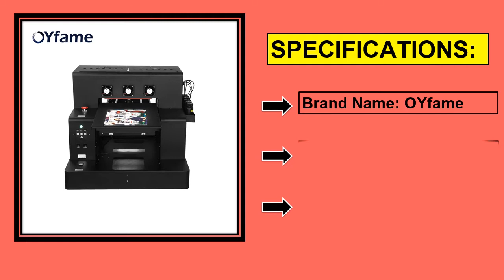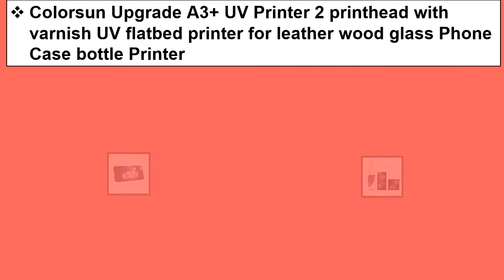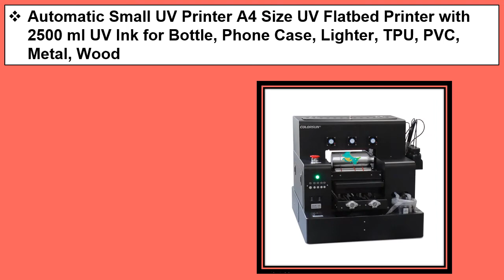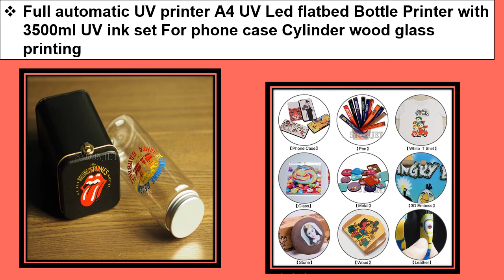Top 5 Best UV Flatbed Printer In 2021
1. Full automatic UV printer A4 UV Led flatbed Bottle Printer with 3500ml UV ink set For phone case Cylinder wood glass printing

2. Automatic Small UV Printer A4 Size UV Flatbed Printer with 2500 ml UV Ink for Bottle, Phone Case, Lighter, TPU, PVC, Metal, Wood

3. Colorsun Upgrade A3+ UV Printer 2 printhead with varnish UV flatbed printer for leather wood glass Phone Case bottle Printer

4. Colorsun Automatic A3 LED UV Printer (280*500mm) L1800 UV flatbed printing machine For phone case Cylinder wood glass printer

5. OYfame A3 UV Flatbed Printer Print on Mug Cup L1800 UV Inkjet Printer For Mug bottlle phone case metal acrylic printing machine

Best UV Flatbed Printer 2021
Best UV Flatbed Printer
UV Flatbed Printer
Top 5 Best UV Flatbed Printer
A3 UV Flatbed Printer
A3 LED UV Printer
UV Printer
Automatic Small UV Printer
UV printer
uv flatbed printer
flatbed printer
uv printing machine
roland uv printer
desktop uv printer
uv printer for sale
epson uv printer
OYfame A3 UV Flatbed Printer
Colorsun Automatic A3 LED UV Printer